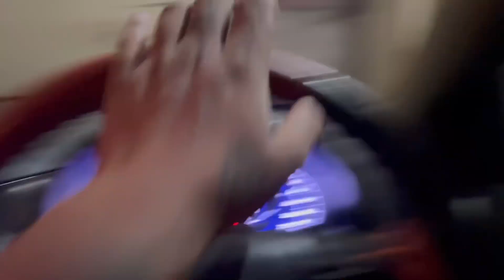Cricket match time 🕰️🏏 | part 2 ❤️